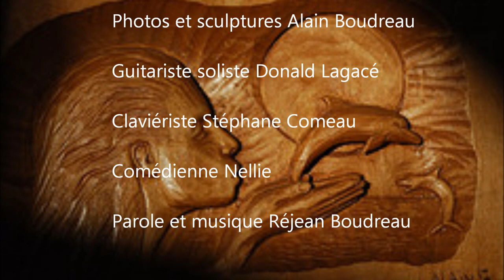Narrow Cove Rejean Boudreau (1996)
ENVIRONMENTAL
Nature  protect
With Stéphane Comeau and Donald Lagacé